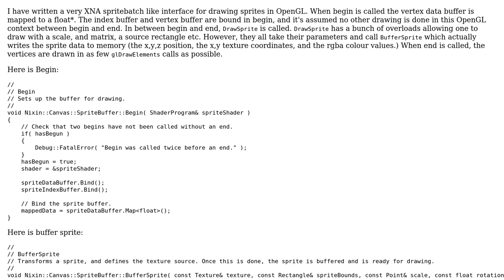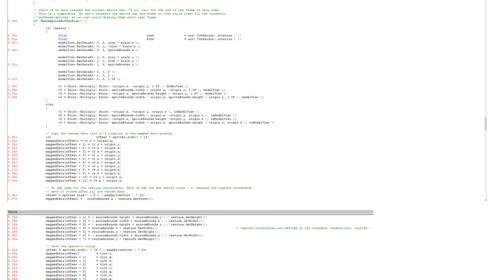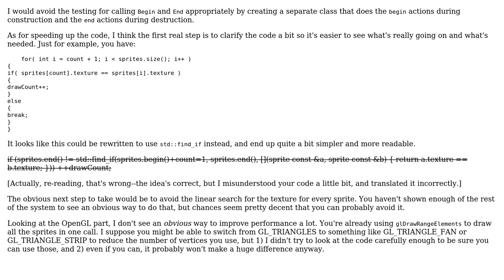Code Review: Sprite drawing class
With thanks & praise to God, and with thanks to the many people who have made this project possible! | Content (except music & images) licensed under CC BY-SA | Music | Images & others | With thanks to user Jerry Coffin user Ben and the Stack Exchange Network Trademarks are property of their respective owners. You are responsible for your own actions.